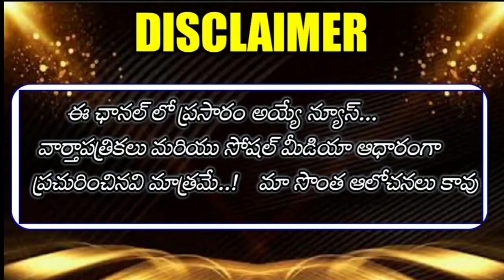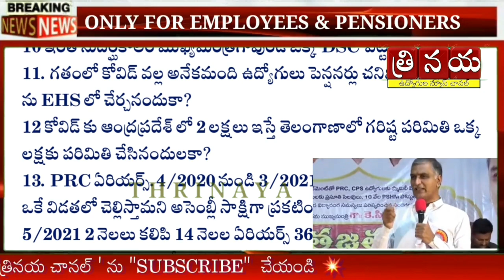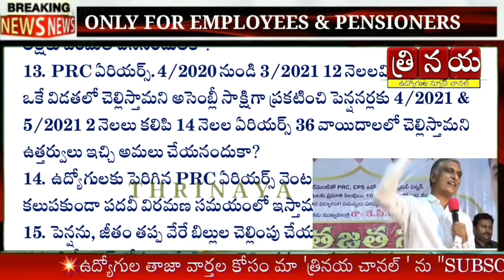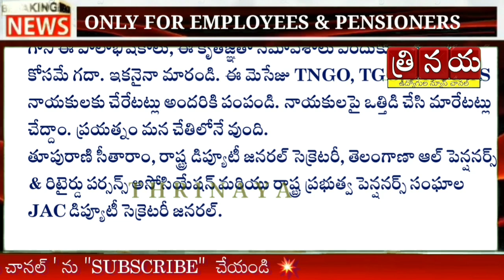ఉద్యోగులై ఉండి ప్రభుత్వానికి వంత పాడుతూ కృతజ్ఞత సభ నిర్వహించడంపై భగ్గుమంటున్న T-ఉద్యోగులుపెన్షనర్లు